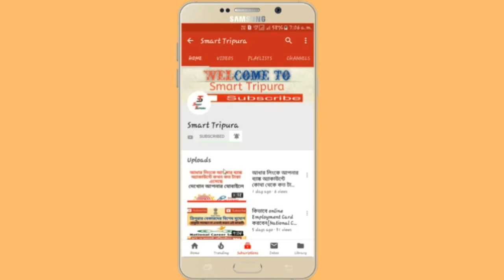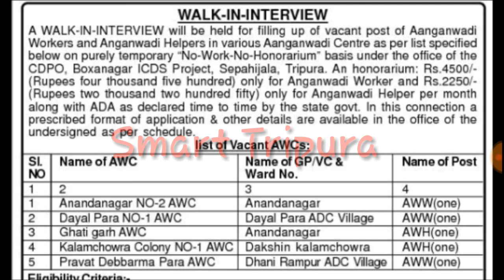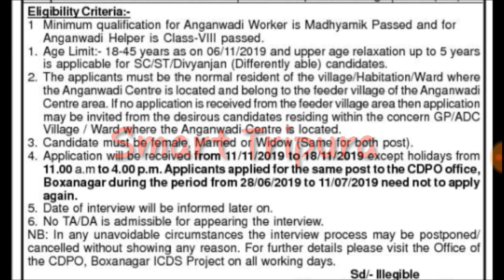ত্রিপুরাতে সরকারি চাকরি||Aanganwadi Workers & Helpers Recruitment 2019||New Job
আঙ্গনওয়ারি কর্মী ও সহকর্মী নিয়োগ।CDPO BOXANAGAR ICDS PROJECT SEPAHIJALA TRIPURA।বিস্তারিত জানতে ভিডিও টি সম্পূর্ণ দেখুন।